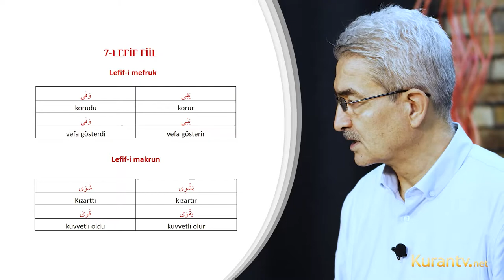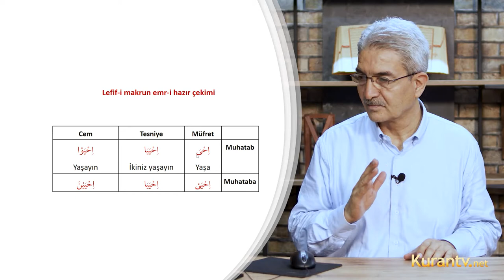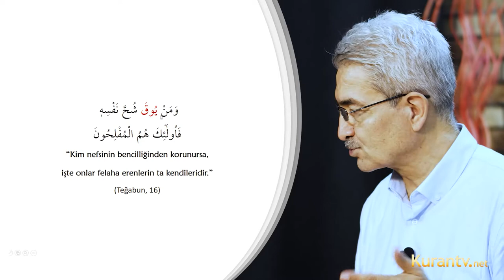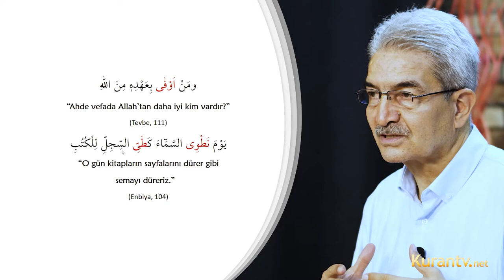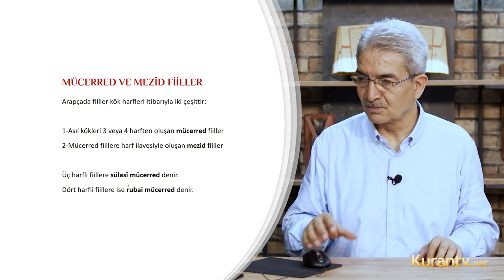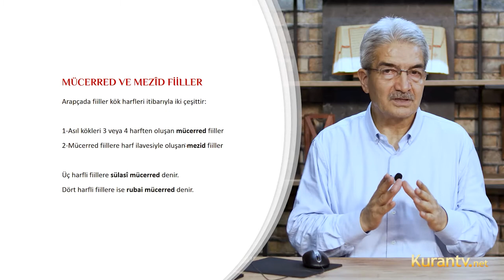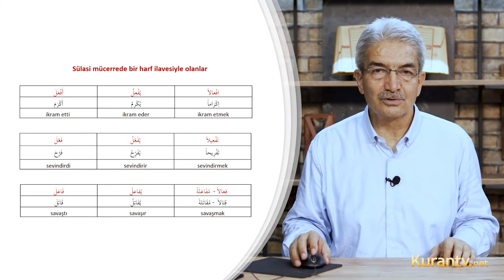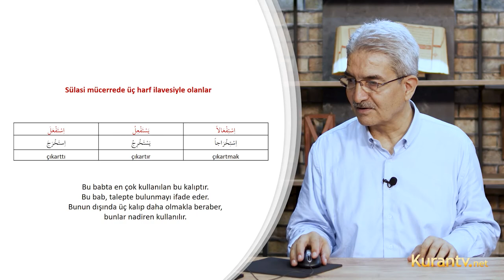Kur'an Arapçası - Lefif Fiil Mücerred ve Mezîd Fiiler - 47. Ders | Şadi EREN